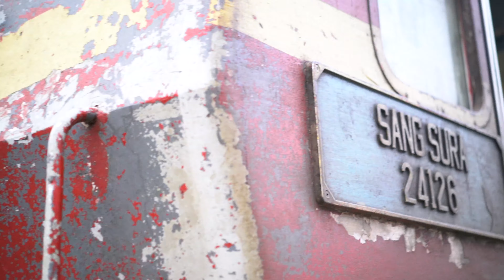Kemubu Train Station, Kuala Krai, Kelantan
French says "Comme Vous" (like you). hehe.
Kemubu is a small town south of Kelantan. It's built alongside Sungai Galas.
Featuring here is a train station with a peel bridge.
BGM "Kau Ilhamku" by Senjatilaga Project.